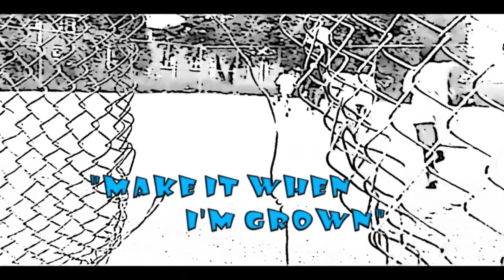Make it When Im Grown